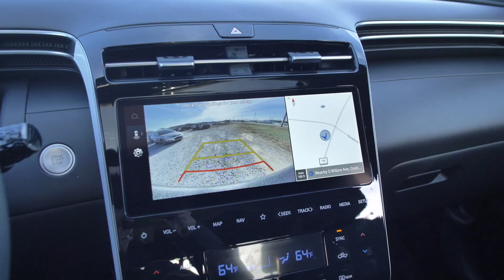New 2024 Blue Stone Hyundai Santa Cruz SEL AWD Activity Package at Hyundai of Cookeville